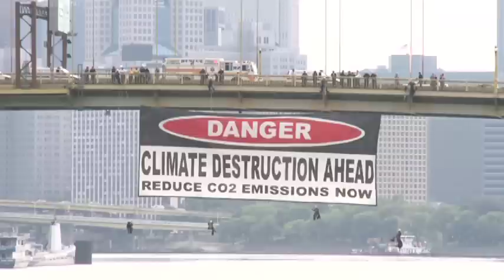Greenpeace Hangs Massive Banner on Pittsburgh Bridge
Greenpeace activists greeted G20 leaders in Pittsburgh with a banner that read, Danger, Climate Destruction Ahead. Reduce CO2 emissions now. The banner warns of the political maneuvering and delay that have put a international climate treaty in jeopardy as the world enters the final stretch on the road to Copenhagen.

Join these activists. TAKE ACTION ONLINE!

The planet, and your grandchildren, will thank you.